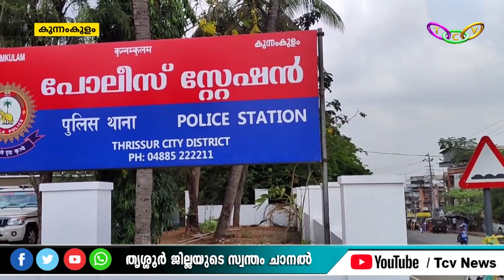മണല്‍ മാഫിയാ സംഘങ്ങള്‍ക്ക് വേണ്ടി പ്രവര്‍ത്തിച്ച പോലീസ് ഉദ്യോഗസ്ഥരെ സര്‍വീസില്‍ നിന്ന് നീക്കി